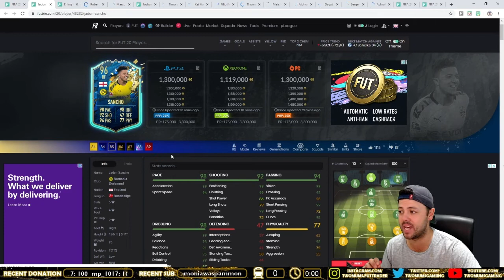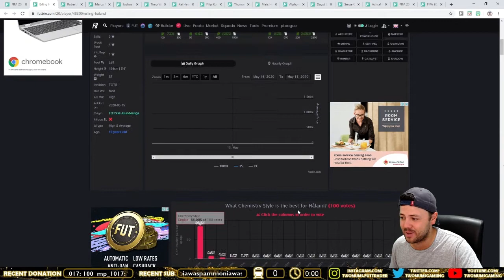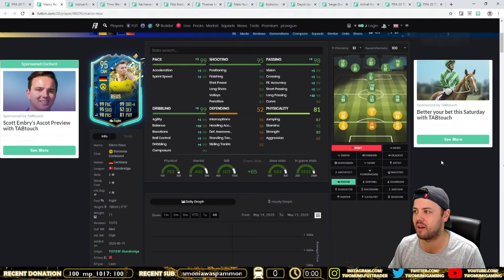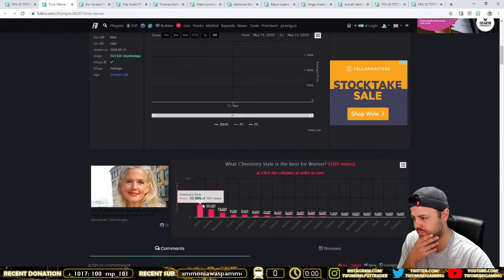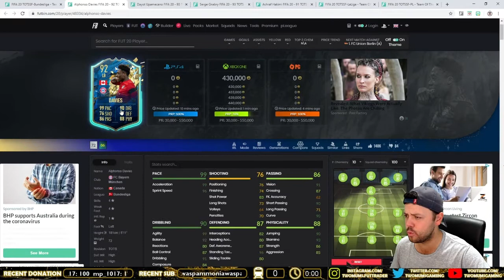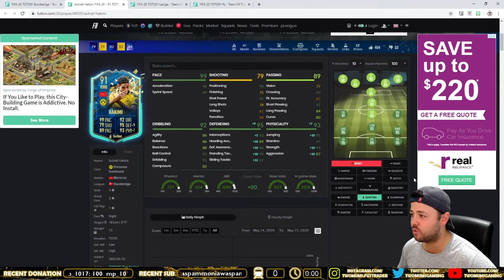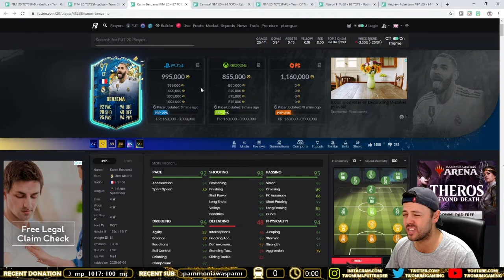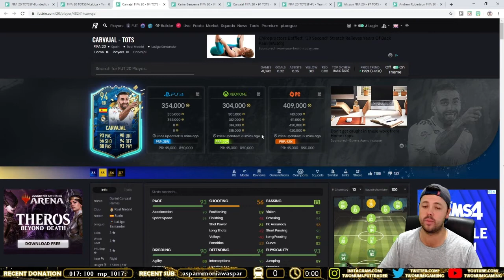BUNDESLIGA TOTS INVESTMENTS AND PLAYER REVIEWS - FIFA20 ULTIMATE TEAM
Come check out the Live stream at Twitch.tv/twomums